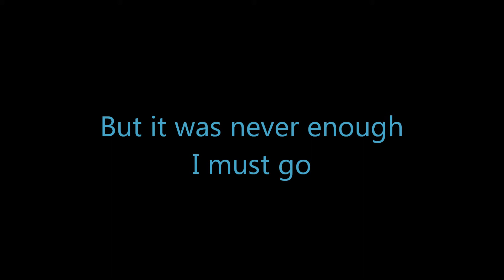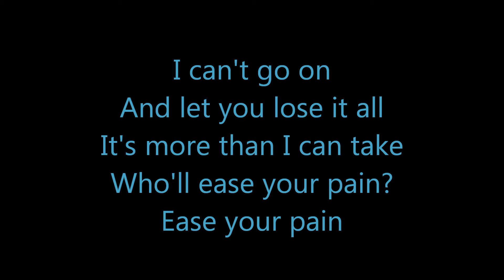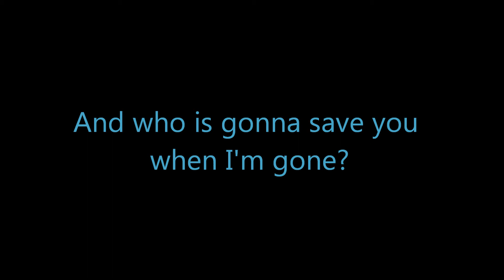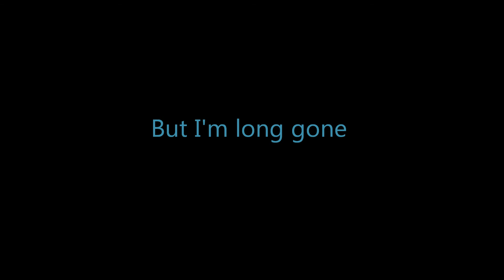Alter Bridge - Watch Over You - Lyrics HD